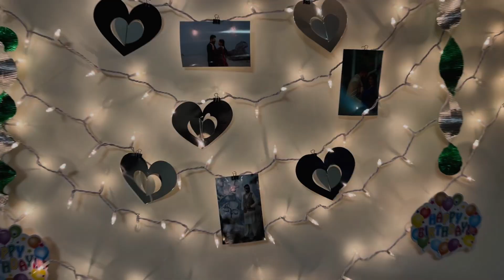Husband’s Birthday Celebration ❤️baby ruaab Little moments ❤️